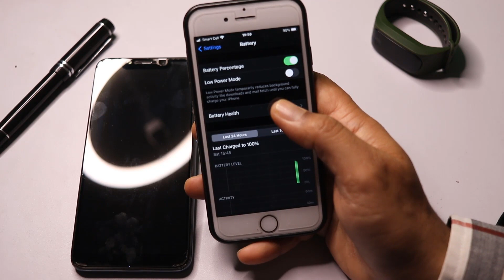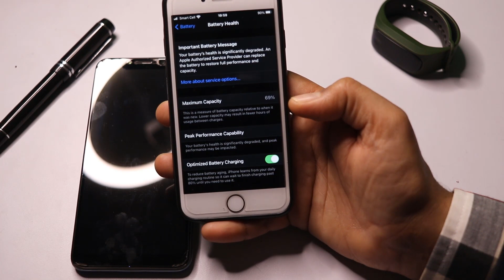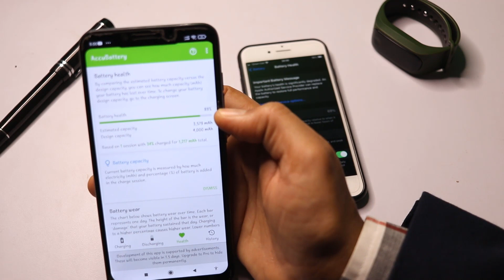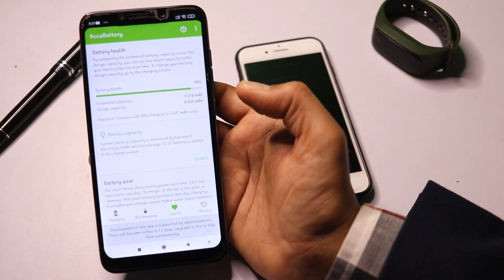आउनुस जानाैं अब तपाइकाे Mobile काे Battery कती चल्छ ? How to Check Mobile Battery Health ?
Friends yo video ma maile hamile afno mobile ma kasari mobile ko battery health kati cha bhanera check garna sakincha sampurna tarika sikayeko xu video pura herera hajurle pani afno mobile ko battery health check garnuhola.
Thanks